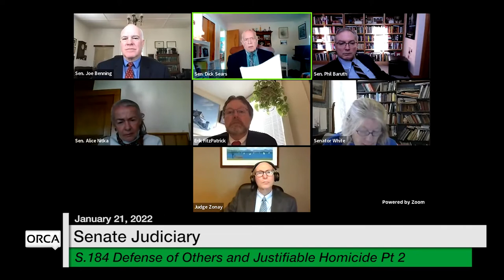Vermont State House - S.184 Defense of Others and Justifiable Homicide Part 2 1/21/2022